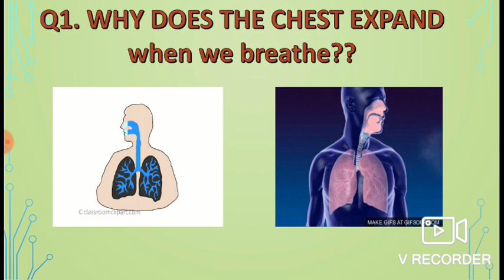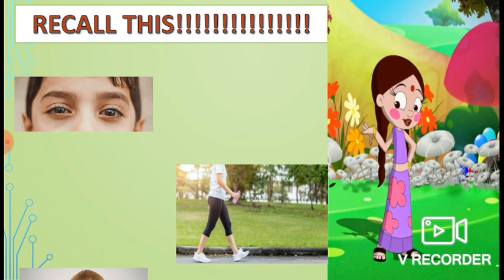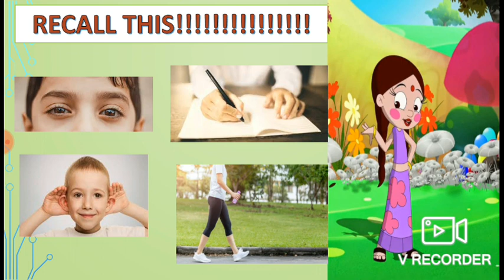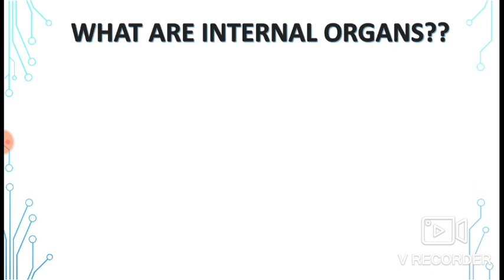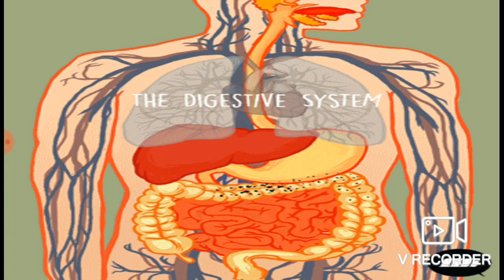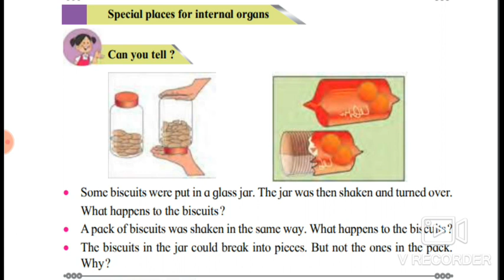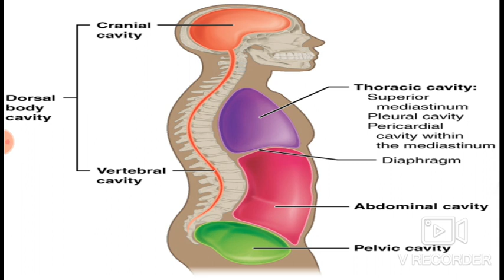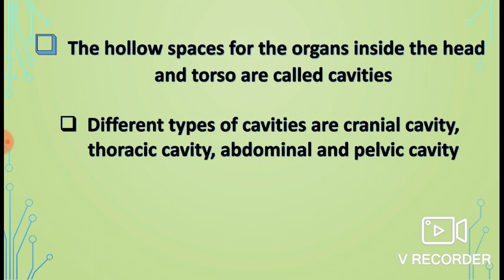EVS-1 CHAPTER-11 A LOOK INSIDE THE BODY